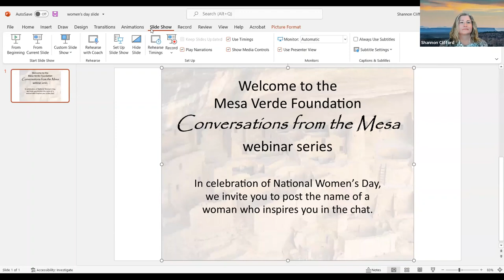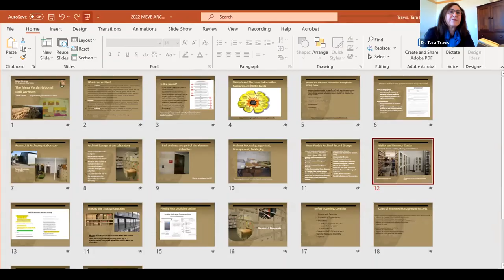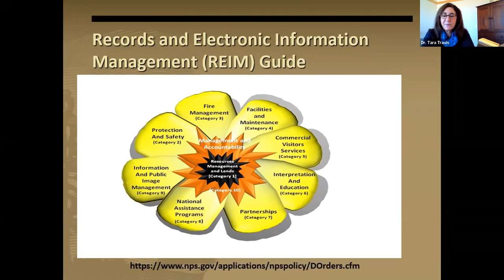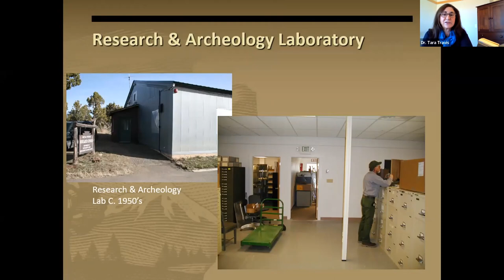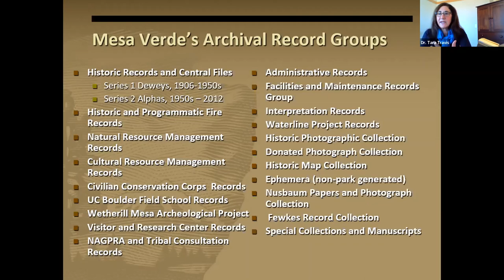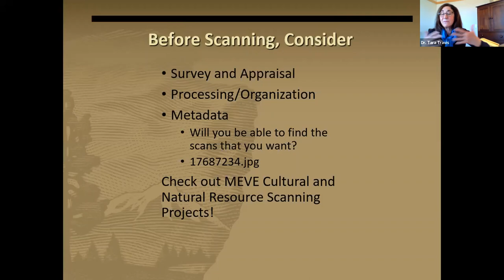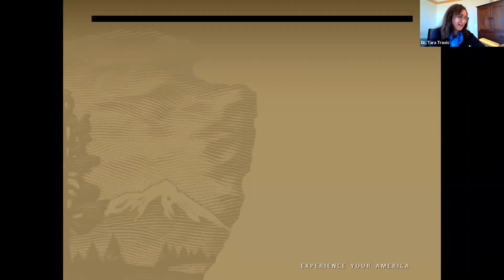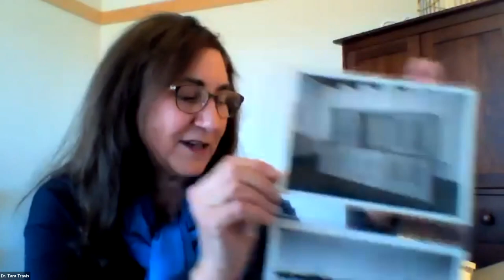Virtual Behind-the-Scenes Tour of the Mesa Verde National Park Archive with Dr. Tara Travis.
“Conversations from the Mesa”
Virtual behind-the-scenes tour of the Mesa Verde National Park Archive

Presenter: Dr. Tara Travis, Supervisory Museum Curator Mesa Verde National Park and Yucca House National Monument

 Moderator: Monica Buckle (Cherokee Nation of Oklahoma)
Mesa Verde Foundation Board Member

Recorded Tuesday, March 8th, at 4:00 pm (Mountain Time)

With this webinar, we embark on the second year of the Mesa Verde Foundation’s webinar series. We are delighted to welcome back Dr Tara Travis, who will take us on a virtual behind-the-scenes tour of the Mesa Verde National Park archive.
Few outside the National Park Service are aware that park archives (records retained regardless of format, including: paper, photograph, floppy disk, email, tape recording, video) are considered museum property and fall under the museum guidance for preservation and access.
You will learn what records are retained and why and explore little known treasures and how they are connected to park objects, projects and resources, and to significant events from the past. You will also learn how archival records are preserved, accessed, and used today.
Dr. Tara Travis is a public historian whose work has focused on the Four Corners region:
• working with tribal communities,
•  managing museum collections,
• designing and installing exhibits,
• promoting historic preservation; and
• documenting cultural landscapes.
In her current position as Supervisory Museum Curator at Mesa Verde National Park and Yucca House National Monument, she has directed the relocation of the museum collection and the installation of exhibits at the new Visitor and Research Center (VRC), and, more recently, shepherded the gift of the Estate of David Rockefeller from the collection of David and Peggy Rockefeller. Prior to this position, she served for ten years as an ethno-historian in the NPS Office of Indian Affairs and American Culture.
Tara started her career at the Museum of Northern Arizona in Flagstaff, AZ, and then joined the Indian Arts Research Center, School of Advanced Research in Santa Fe, New Mexico. She has worked in several NPS offices including the Intermountain Regional Office, the Southern Arizona Office and the Santa Fe Regional Office. Tara and her husband spent fourteen years working at Canyon de Chelly National Monument on the Navajo Nation.
Her work documenting the cultural landscapes inspired her dissertation on the Navajo communities of Canyon de Chelly and Canyon del Muerto. She has published numerous articles and a pamphlet on the Economics of Historic Preservation for the Arizona State Historic Preservation Office.
In 2007, Tara was selected by the Office of International Affairs to serve on an NPS team that traveled to Guizhou Province, People’s Republic of China, where she evaluated and advised on the impact of China’s park development on non-Han traditional communities. Tara holds a PhD in history from Arizona State University, an MS in Architectural Studies/Historic Preservation from the University of Texas at Austin, and a BA in Art History from Northern Arizona University.

The webinar is moderated by Mesa Verde Foundation Board Member, Monica Buckle (Cherokee Nation of Oklahoma).